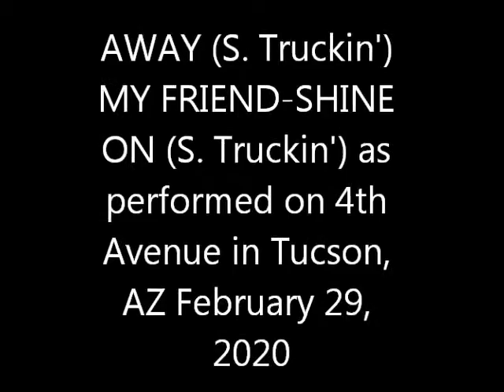AWAY MY FRIEND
Performing original songs on 4th Avenue in Tucson, AZ.